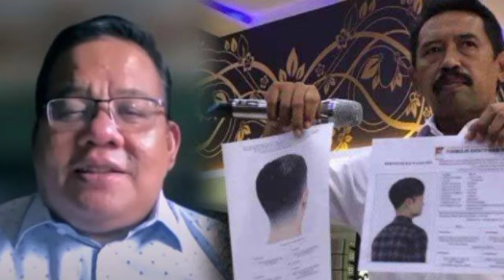Terbongkar Bermuka Dua"Baik",Tetapi Pembunuh